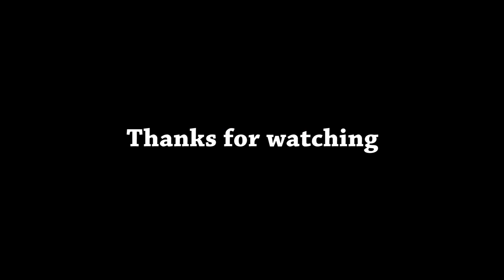RES Spring Play 2018 "The Boy Who Became a Bear" Performance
This was peformed at the ACT Theatre in Seattle and was a spectacular means to promote RES. Thank you ACT Theatre. Hope you all enjoy.